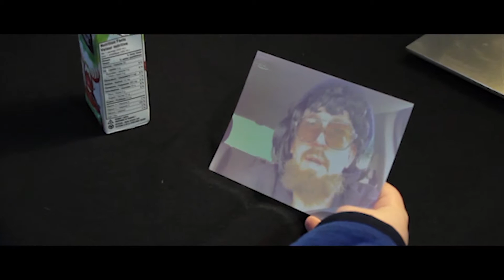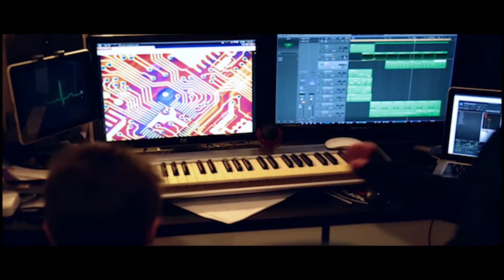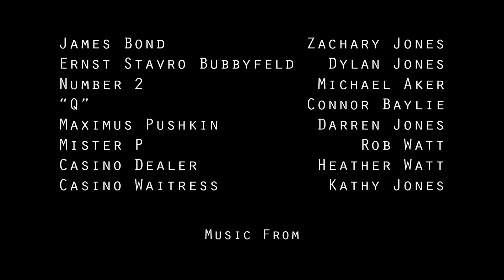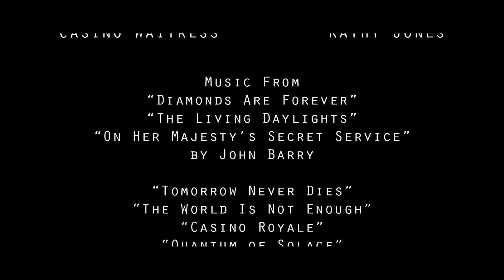The Gemini Project - A James Bond spoof